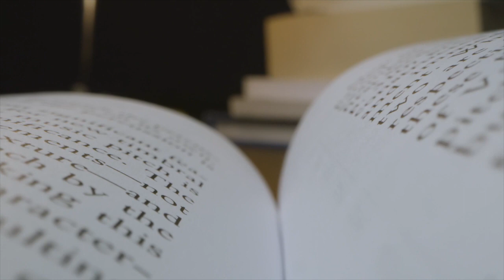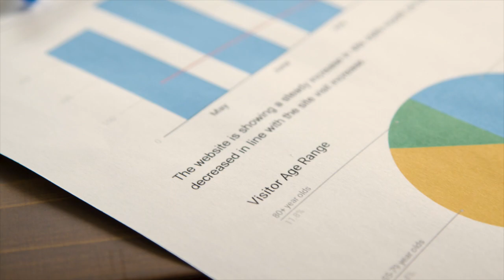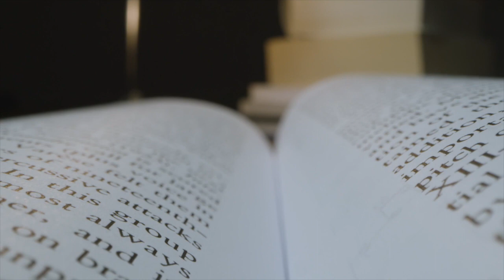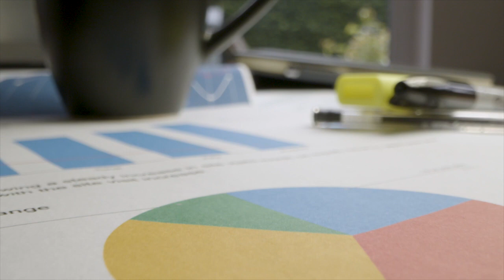ZWIĄZKI ALUMINIUM W KOSMETYKACH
ZWIĄZKI ALUMINIUM
O aluminium mowi sie duzo - o jego szkodliwosci, a takze powiela sie teze, ze zwiazki aluminium nie sa szkodliwe - ale czy faktycznie tak jest?
Przekonajmy sie o tym co mowia na ten temat badania oraz Christopher Exley - Profesor Bionieorganiczniej chemii na Keele University, znany jako "Pan Aluminium"
🌸POMYŚL 🌸
Ile kosztuje Cię jeden luksusowy krem przeciwzamrszczkowy, ktòry po wielu miesiacach stosowania... okazuje się bezużyteczny? 300zł? 500zł? A może 1000 zł?

A ile kosztuje Cię zakup kursu (z kodem YOUTUBE30 zniżka 30zł) oraz rolka taśm, ktòre starcza na 2-3 miesiace?
No właśnie! Ze zniżka cena kursu to 99zł, a taśmy Nitto to koszt ok. 50zł 💗

Bez toksycznych zastrzykòw, skuteczna i udowodniona metoda 💗

IM SZYBCIEJ ZACZNIESZ TYM SZYBCIEJ ZOBACZYSZ REZULTATY 💁🏼‍♀️

To takie proste 💗

Do pobrania ròwnież DARMOWA lekcja 👌🏻

Nie zwlekaj i dowiedz się już dziś w jaki sposòb skutecznie pozbyć się zmarszczek i obrzękòw z twarzy 💗

Bibliografia:

Exely, Christpher: Elucidating Aluminium's Exposome, Current Inorganic Chemistry, 2012.

McGrath K.G.: An earlier age of breast cancer diagnosis related to more frequent use of antiperspirants/deodorants and underarm shaving. Eur J Cancer Prev. 2003.

Dayde S, Berthon G: Potential toxicity of presumably insoluble aluminium salts in presence of common dietary acids. Food Addit Contam. 1990.

Ehgartner, Bert: Aluminium - o tym nie mowi sie glosno, PURANA, 2013.

Schimmempfenning, M: Niebezpieczne Kosmetyki, Vital, 2015.